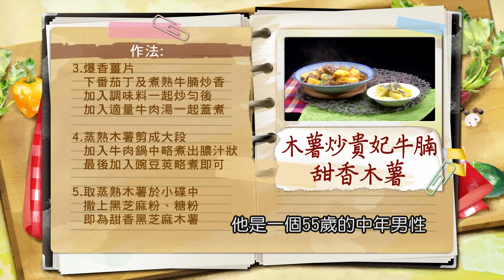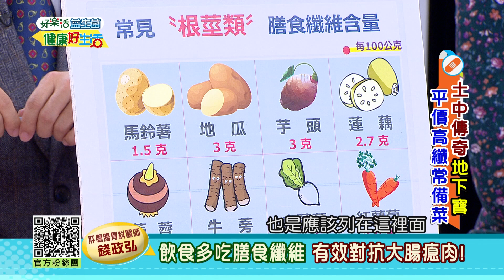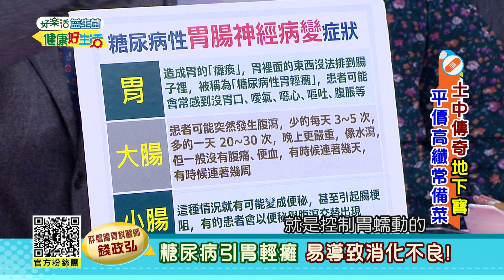錢政弘：飲食多吃膳食纖維，有效對抗大腸瘜肉!【健康好生活】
健康好生活 首播時間
38頻道 年代MUCH台